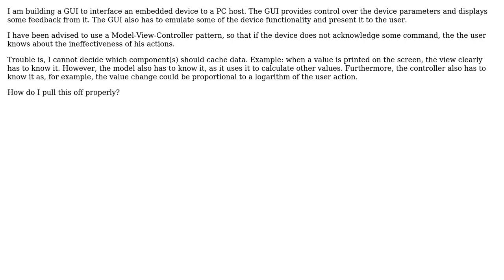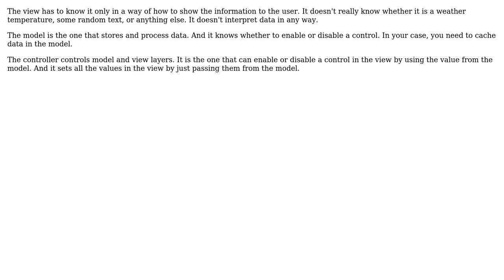Software Engineering: Model-View-Controller: who caches the data? (2 Solutions!!)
Software Engineering: Model-View-Controller: who caches the data?

With thanks & praise to God, and with thanks to the many people who have made this project possible! | Content (except music & images) licensed under CC BY-SA | Music | Images & others | With thanks to user Vorac user Kilian Foth user Dmitri Zaitsev user B? and the Stack Exchange Network Trademarks are property of their respective owners. You are responsible for your own actions.